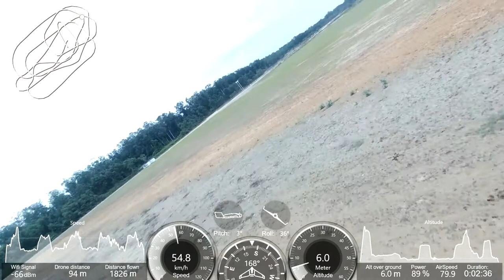Parrot Disco Tutorial (Training of flying the Parrot Disco near of ground), Angola P1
ParrotDiscoJ2RC - Training of flying the Parrot Disco near of ground (P1)

Parrot Disco Tutorial (Training of flying the Parrot Disco near of ground), Angola P1 - Disco_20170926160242+0100

JAC 26/09/2017